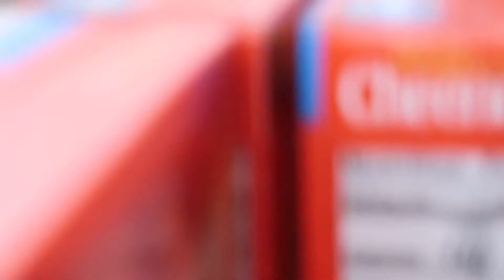I got STRANGERS to get NAKED!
Asking people do they wanna get “naked” the juice!😂
GET THIS TO 20k LIKES